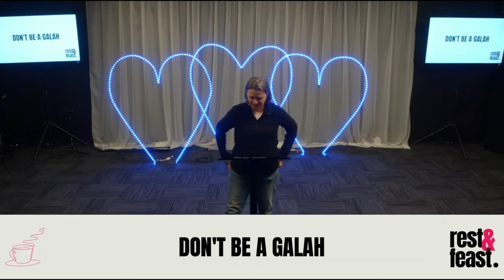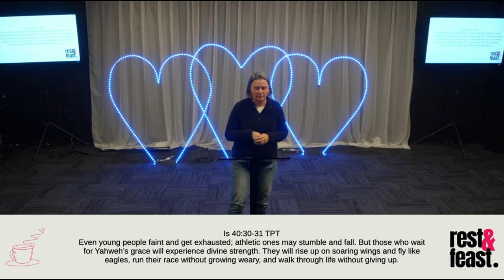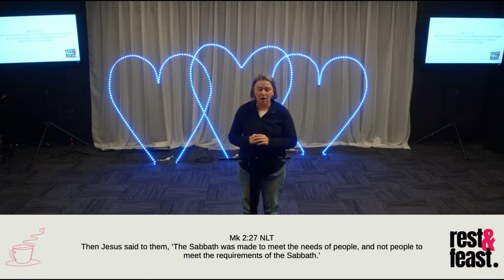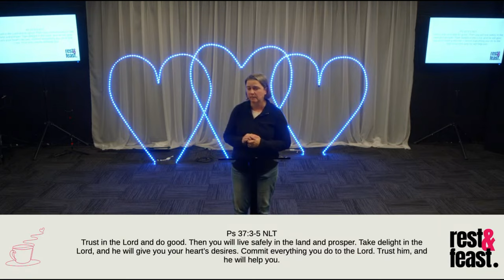Don't Be A Galah - Natalie Wood